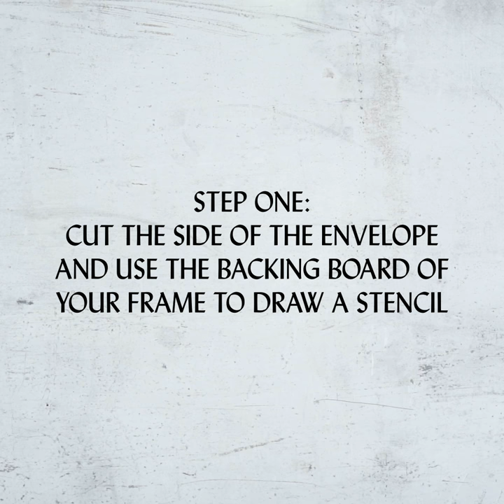Recycle your TGW envelope into a beautiful art print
Our prints come packaged in beautiful envelopes! It would be a shame to see them face down in a bin. Why not recycle them into beautiful wall art using our simple how-to guide?!

Please note we use our custom envelopes for A4 and A3 sized orders. A2 or larger are shipped in either our custom tubes or plain black tubes!